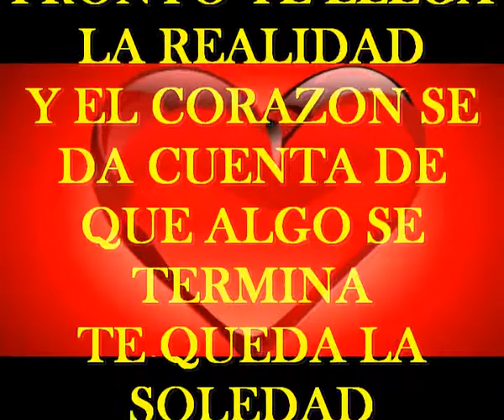Cuando se acaba un amor